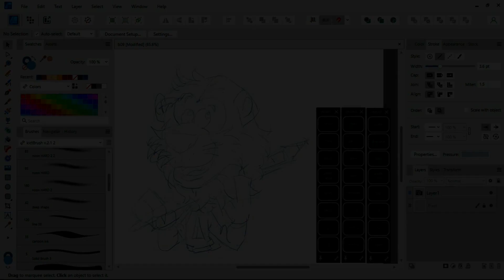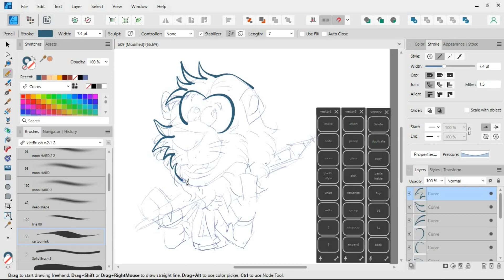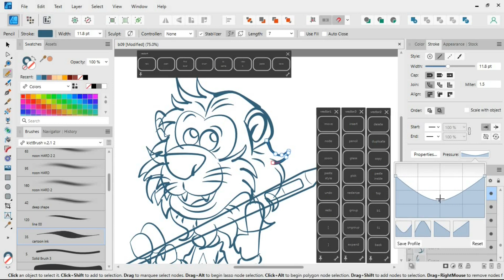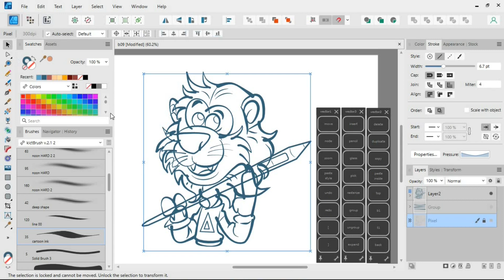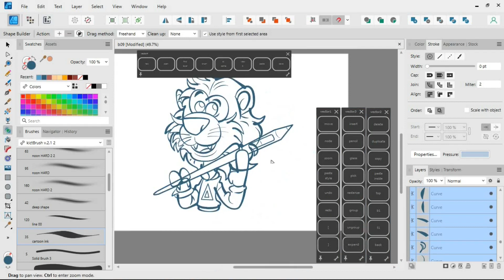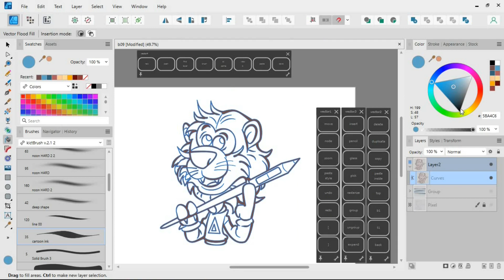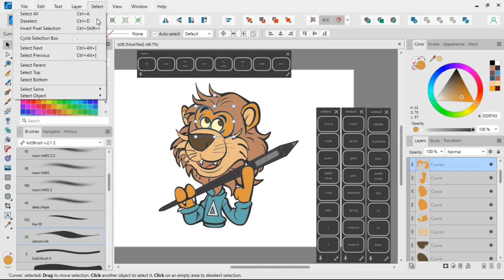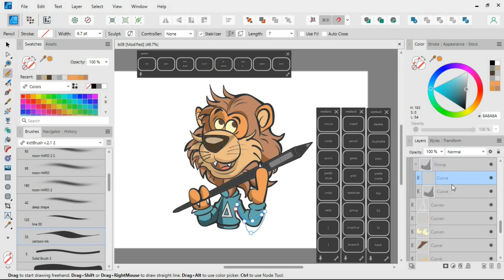Affinity Designer : Cartoon Inking & Coloring.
This's tutorial How to inking & coloring cartoon in Affinity Designer.